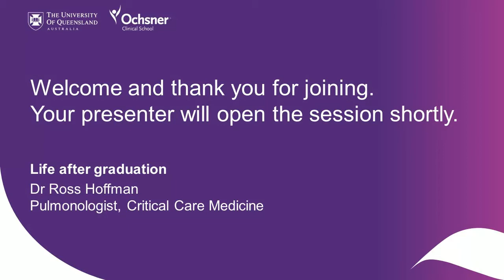UQ Ochsner webinar - Life after graduation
Presented by Dr Ross Hoffman, Pulmonologist, Critical Care Medicine

A 2012 graduate and now a Pulmonologist in Asheville, Dr Ross Hoffman is a testament to our program’s success. Hear his journey and insights into life after medical school.